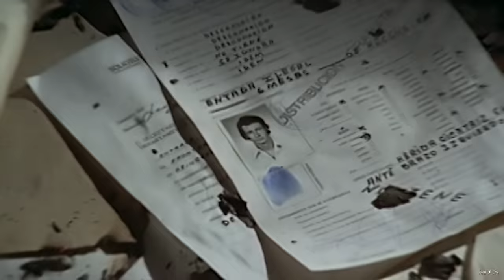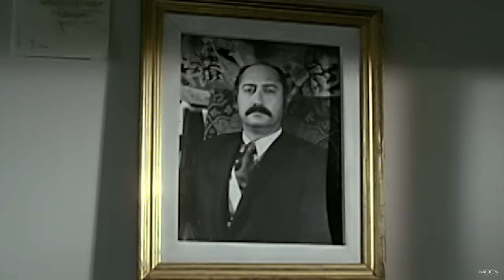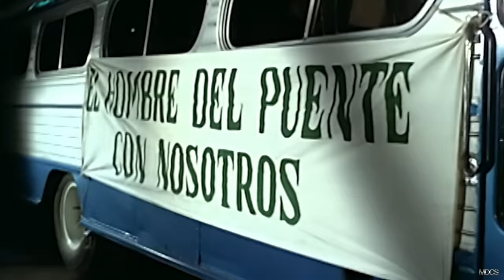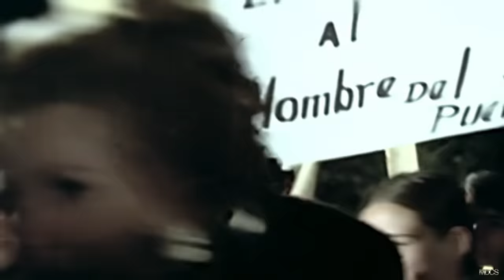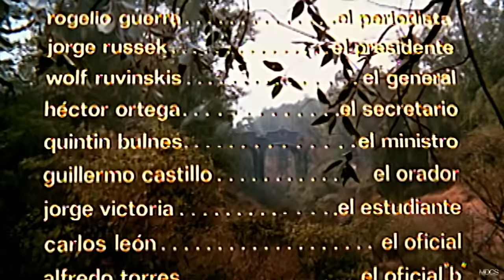EL HOMBRE DEL PUENTE Pelicula completa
Liberado de prisión, (GREGORIO CASAL) es conducido al Puente Internacional que comunica con la frontera de un país. Como el hombre no cuenta con documentos y no quiere dar su nombre y como castigo debe permanecer en el Puente.

Largometraje con todos los derechos mundialmente reservados y legales en exclusiva para este canal de YouTube, bajo Licencia con Marino’s Media Group/Felipe Marino Torrez

“EL HOMBRE DEL PUENTE”

Reparto: Gregorio Casals-Diana Bracho-Rogelio Guerra-Wolf Ruvinskis-Jose Carlos Ruiz
Guión Cinematográfico: Julio Alejandro
Genero: Drama
Duración: 90 minutos
Formato: HD Alta Definición
Año de Producción: 1976
Productor Ejecutivo: STPC/Alianza Cinematografica
Director: Rafael Baledon